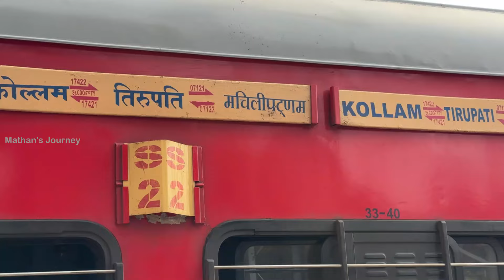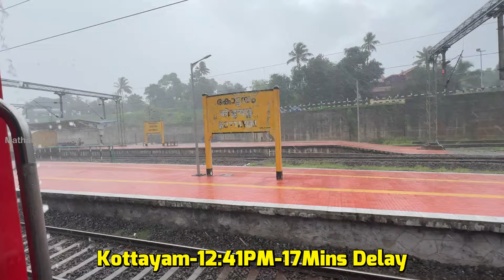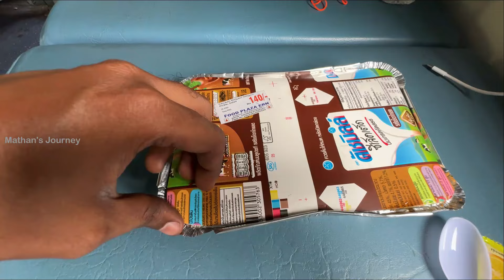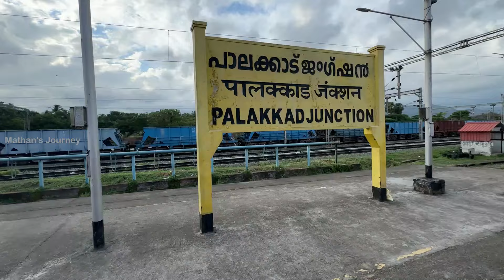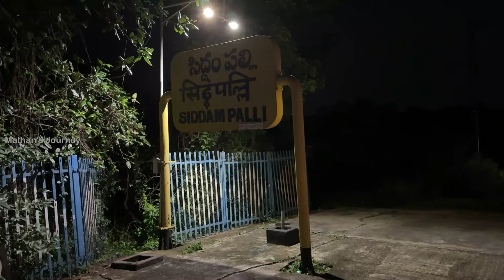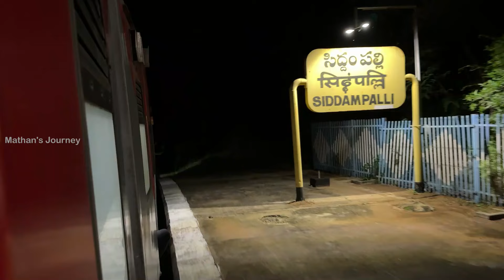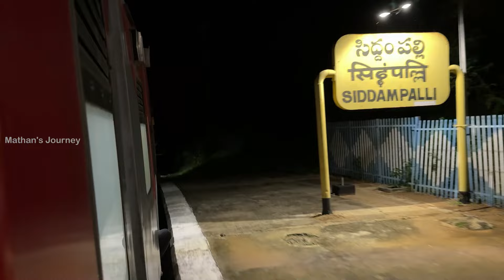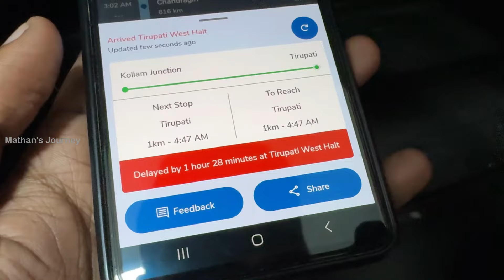பெரிய சம்பவம்😱 | 🚂 KOLLAM TO TIRUPATI EXPRESS TRAIN TRAVEL VLOG | Mathan's Journey Train Vlog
In this video I have traveled on a brand new train from Kollam to Tirupati,
In this vlog, I'll take you through the scenic routes, charming stations, and fascinating experiences that make this journey so special, Get ready to feel like you're right there with me, enjoying the sights and sounds of this incredible journey, So sit back, relax, and let's embark on this adventure together!